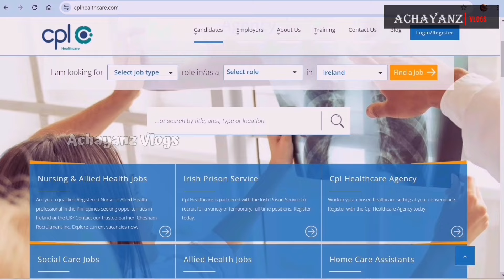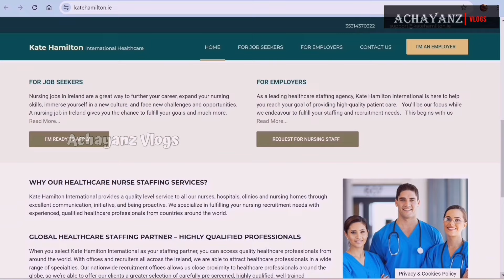Ireland Nurses Recruitment 2024 |HSE freeze Update |Top Recruitment Agencies.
Ireland Nurses Recruitment 2024|Ireland Malayalam Vlog|HSE Recruitment Freeze | Free Recruitment Agencies.
Latest Updates On Recruitment Of Nurses In Ireland By Hse And Agencies - Malayalam.
A recruitment freeze at the Health Service Executive is to end today according to CEO Bernard Gloster.The recruitment freeze was introduced by the HSE in October last year.It was extended in November to include all categories of staff, with the exception of consultants, doctors in training and 2023 graduate nurses and midwives.

Helloo Guys,
                   Just watch my channel, if you feel its useful to you,
Like II Comment II Share